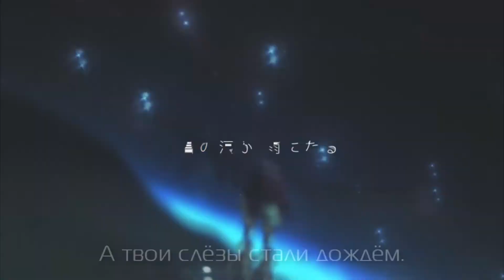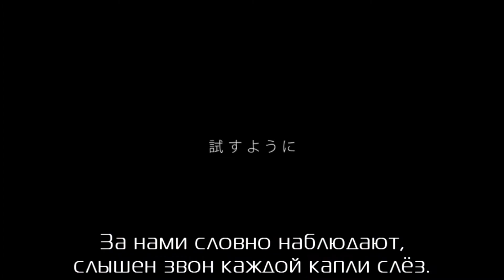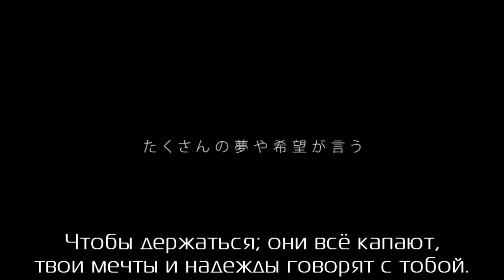Hatsune Miku - Starry Sky Rain (rus sub)